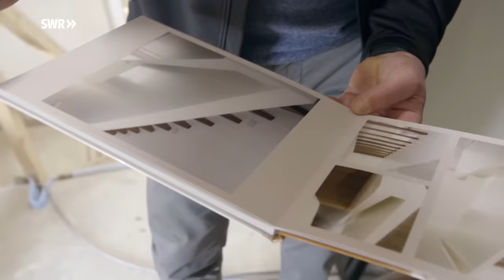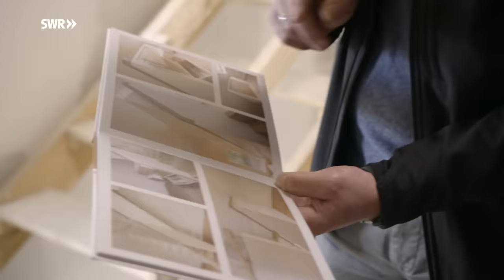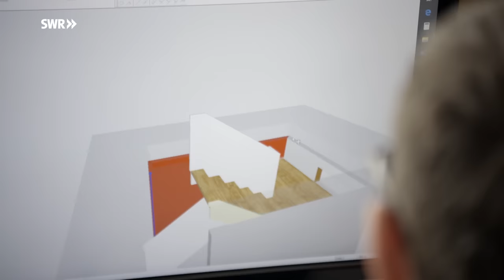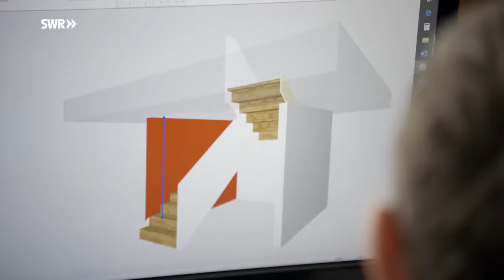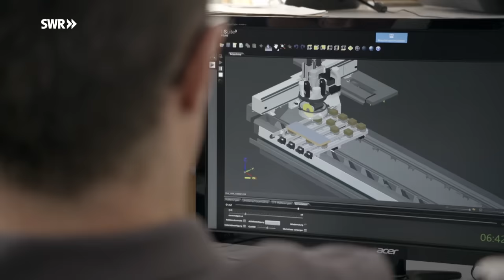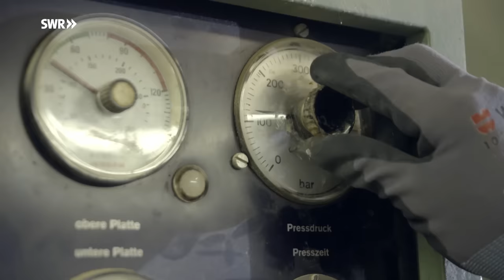Wie man eine Designer-Treppe baut | SWR Handwerkskunst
Arthur Ballert baut in seiner Holzmanufaktur in Köngen bei Stuttgart maßgefertigte Treppen, mit denen er schon Designpreise gewonnen hat. Eine Treppe muss jedoch in erster Linie stabil sein und einen hohen Gehkomfort bieten. Auf einer gut gebauten Treppe läuft es sich spürbar besser. Es passieren auch weniger Unfälle. Deshalb werden die meisten Treppen heute nach der Bequemlichkeitsformel konstruiert. Dabei kommt der Schrittmaßregel eine besondere Bedeutung zu. Im 18. Jahrhundert von einem französischen Mathematiker entwickelt, besagt die Formel, wie sich Stufenauftritt zur Stufenhöhe idealerweise verhalten. Arthur Ballert hält sich daran, wenn er eine neue Treppe entwirft.
Für seinen aktuellen Auftrag baut er eine Podesttreppe mit brüstungshohen Wangen in ein neu errichtetes Einfamilienhaus. Die Stufen aus lebhaft-wildem Eichenholz werden wie die derzeit beliebten Flying Steps direkt in der Wand verankert. Das Treppengeländer wird aus abstrakten weißen Wangen minimalistisch wie im Bauhaus Stil gestaltet.
In vielen Arbeitsschritten entstehen aus einem rohen Eichenstamm massive Stufen mit lebhafter Maserung. Bei der Montage der Treppe zeigt sich, ob präzise gearbeitet wurde. Trotz computergesteuerter CNC-Frästechnik sind viele Handgriffe nötig. Zudem braucht man viel Erfahrung, um ein technisch und ästhetisch komplexes Bauwerk wie eine moderne Holztreppe zu fertigen.
Für Arthur Ballert entwickelt sich der Treppenbau stets weiter. Derzeit testet er ein neues Öl für die Stufen, das nicht diesen Nass-Glanz-Effekt hat, sondern ganz matt ist. Aus einfachem Grund: Bei einer matten Oberfläche sieht man weniger die Macken und Kratzer, die früher oder später in jeder Treppe gelangen.
Drei Mann bauen dann die fertigen Teile der Eichentreppe mit einer halben Tonne Gewicht millimetergenau in das vorgegebene Treppenhaus ein. Mit Schraubzwingen und Gummihammer wird Stufe für Stufe die Treppe aufgebaut. Damit sie später nicht knarzt, benutzt Arthur Ballert sein Wundermittel: Silikon, das er in den Zehntelmillimeter Hohlraum zwischen Stellstufe und Auftritt spritzt. Dass am Ende alles passt, wirkt wie ein Wunder. So leicht und formvollendet fügt sich die Treppe in die Architektur des neuen Hauses ein, als wäre sie schon immer Teil des Hauses gewesen. Eine Designtreppe, bei der die Brüstung zu den weißen Wänden passt und die Stufen nahtlos in den Eichenparkettboden übergehen. Eine moderne Treppe mit hohem Gehkomfort, die eines Tages vielleicht zu einem Klassiker wird.